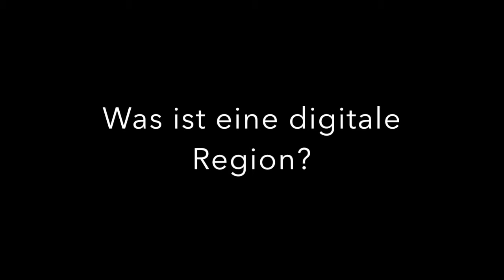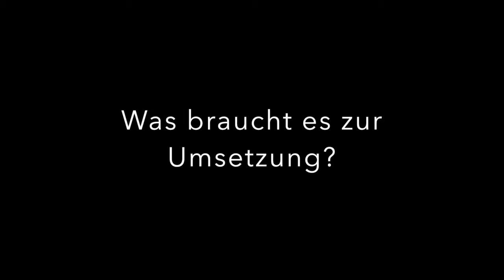Colab on Tour - Thomas Ritter, Workshop Wennigsen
Das Colab on Tour fragt, was eine digitale Region ausmacht. Thomas Ritter, RegioLab gibt im Rahmen der 11. Initiative zu digitaleRegion Antworten. Mal reinschauen